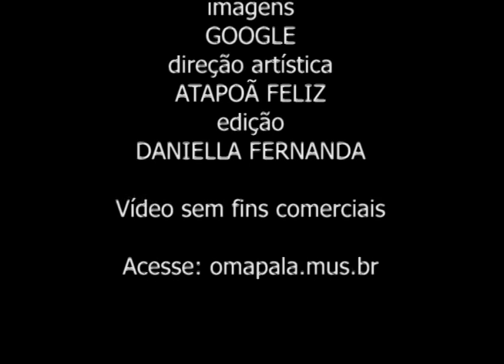Idílio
Edição: Daniella Fernanda